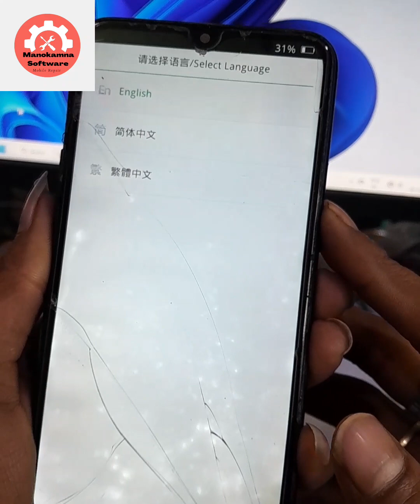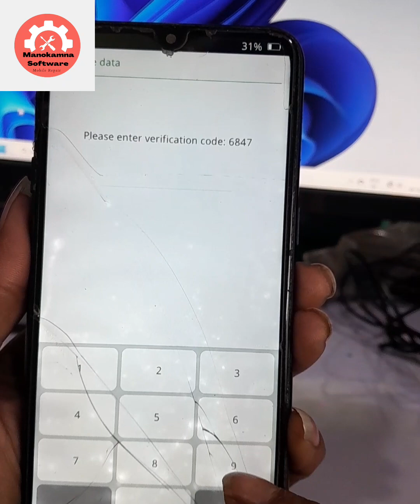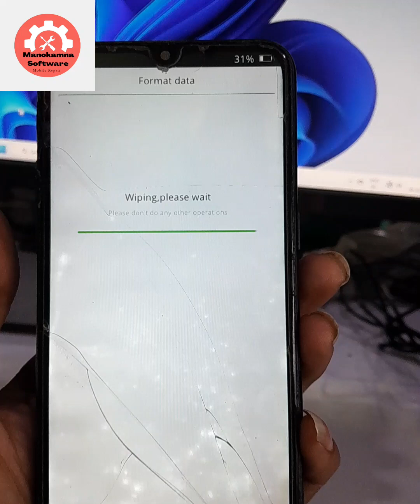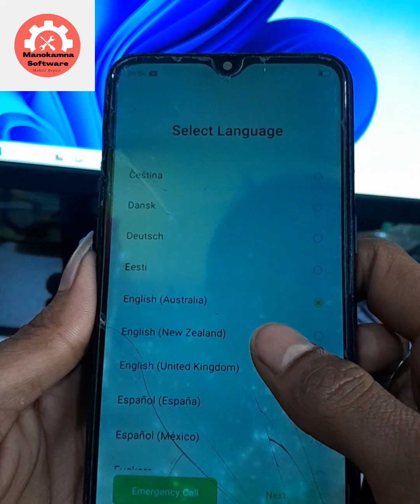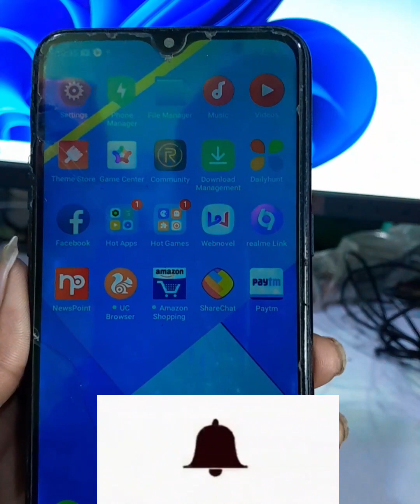Realme C2 (Rmx1941) Unlocking |All Realme Mobile Unlock Without PC 2023💥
Realme Mobile Pin Pattern Frp
Realme mobile Lock
Realme c2 unlocking
Realme Mobile pattern lock
Realme lock kaise खोले
C2 Mobile lock kaise khole
How to unlock Realme c2
Realme C1 C2 C3 C11 C12 C25 Unlock
Realme C25 pattern Pin Frp
Realme C20 pattern lock
Realme Mobile Hard reset
Hard reset Realme Mobile
How To Format Realme Mobile
How To Hard reset Realme Mobile
How To Unlock Frp Lock
Realme Mobile Frp Lock kaise Khole
Frp Lock kaise Khole Realme Mobile
Realme Mobile
Realme Pattern FrMobile